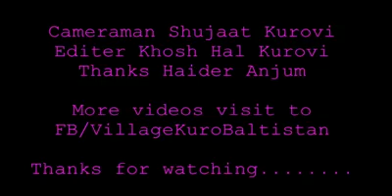Rafting In Gilgit Baltistan